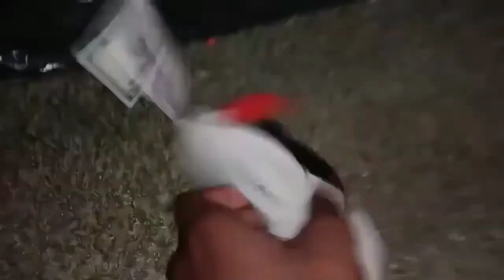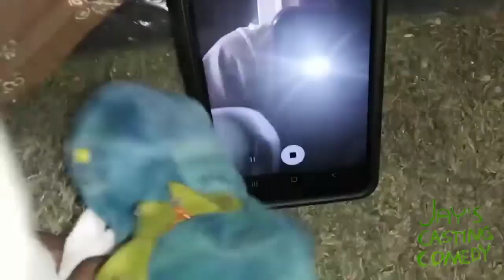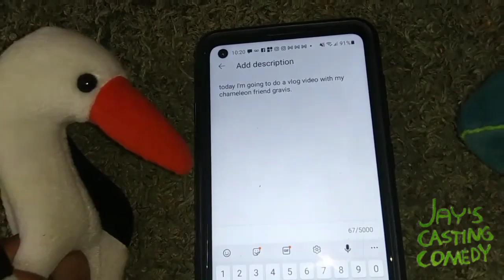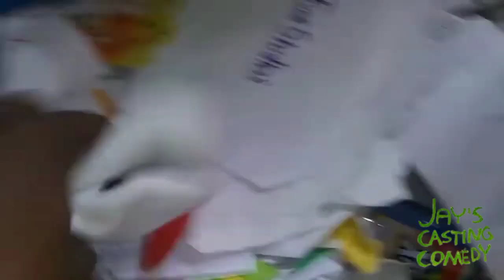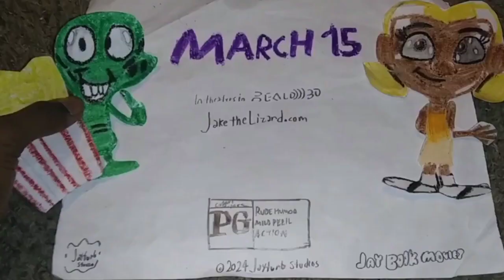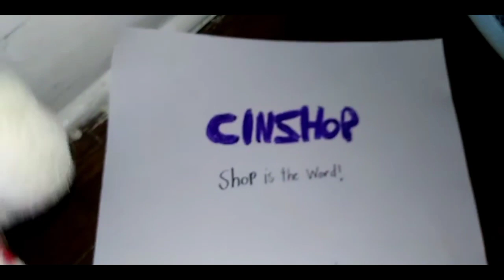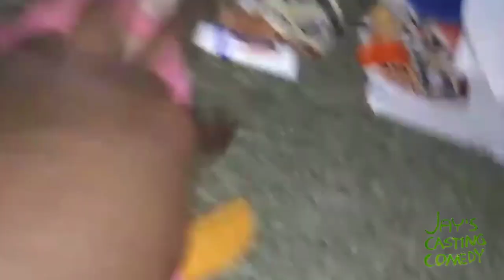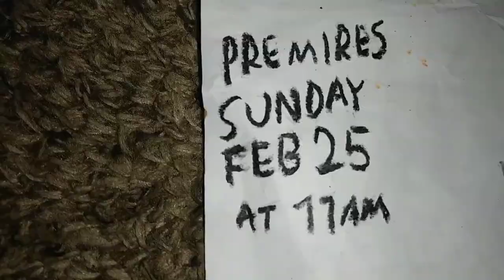February 24, 2024